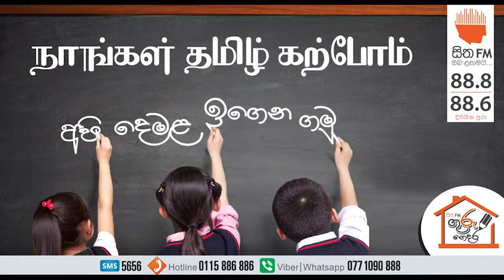අපි දෙමළ ඉගෙන ගනිමු - පාඩම් අංක 77(07 06 2018)